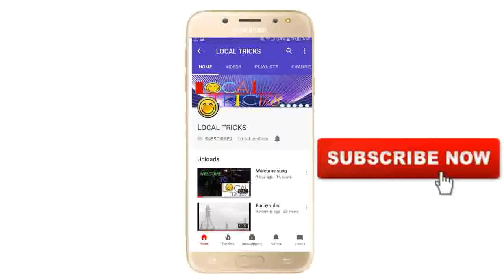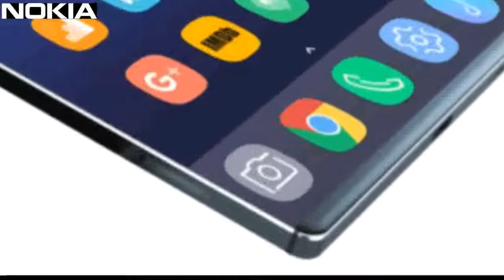Nokia 10 5g smartphone 100% confirmed launching full specification